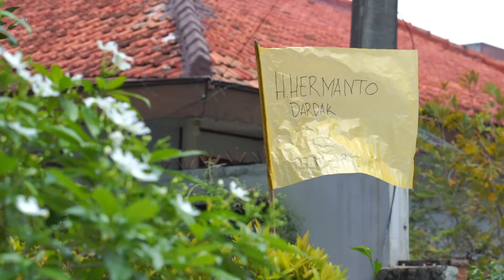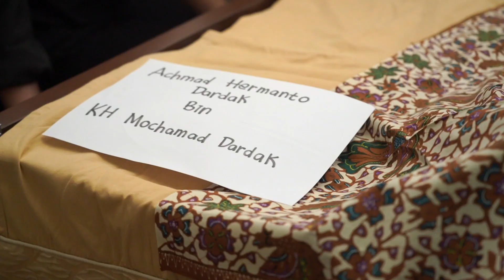Turut Berduka Atas Berpulangnya Bapak Achmad Hermanto Dardak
Sekali lagi, saya mewakili keluarga besar @PartaiDemokrat turut menyampaikan duka yang mendalam atas kepergian Almarhum Bapak Hermanto Dardak. Untuk Mas Emil Dardak dan keluarga besar, semoga senantiasa diberikan kesabaran dan ketabahan. Mari kita saling menguatkan dalam menapaki kehidupan ke depan.

Tetap Semangat!